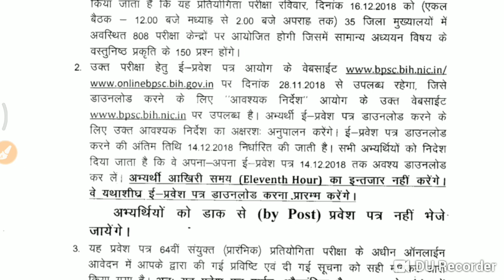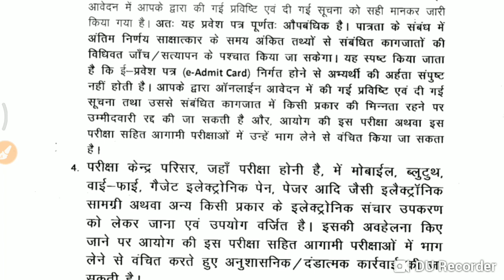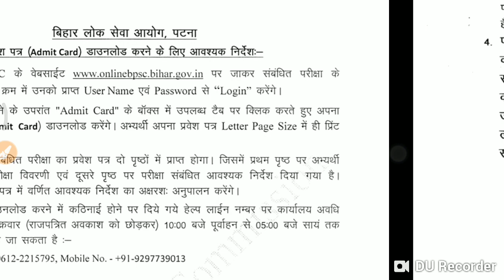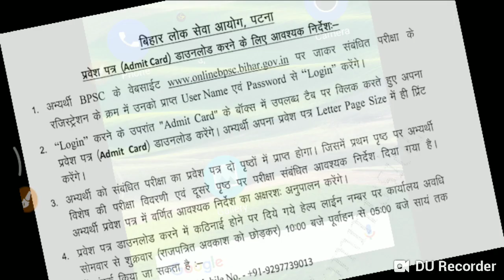64 वी BPSC PRE का Admit card 28-11-2018 से download होगी।